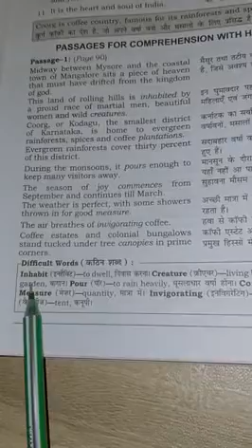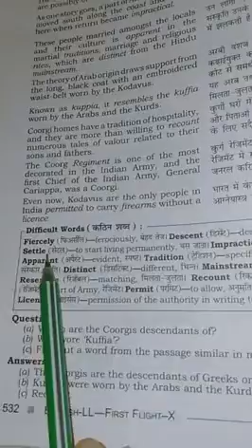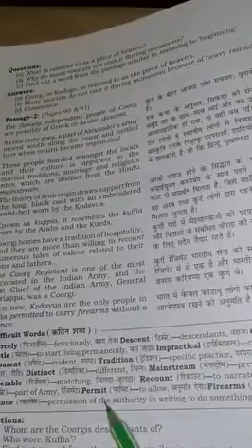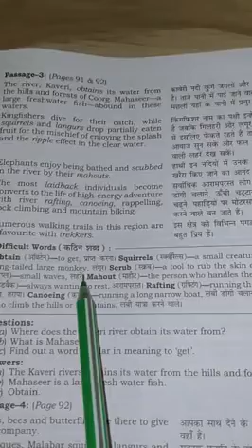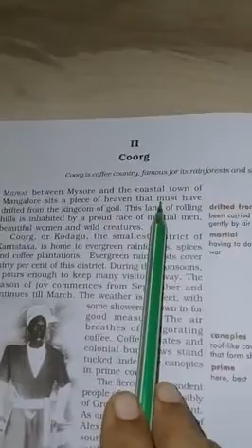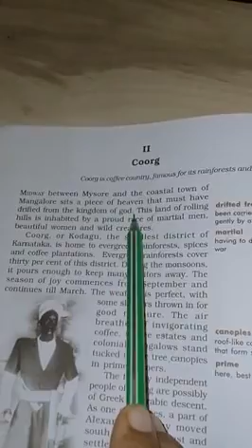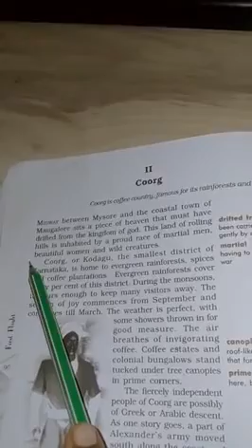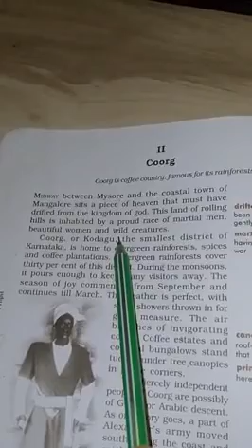Chapter-7 Glimpses of India Coorg Hard Words and Line Wise Explanation Part-2